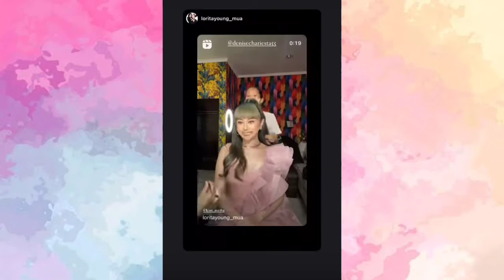Akrabnya Densih Caliesta dan Uya Kuya di Pernikahan Ria Ricis dan Teuku Ryan